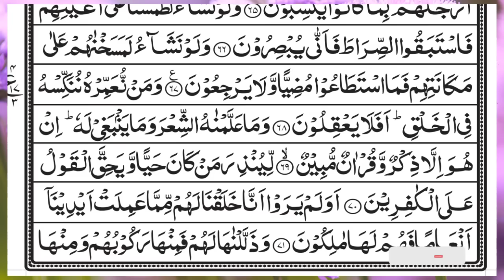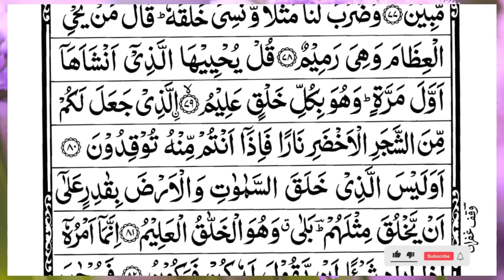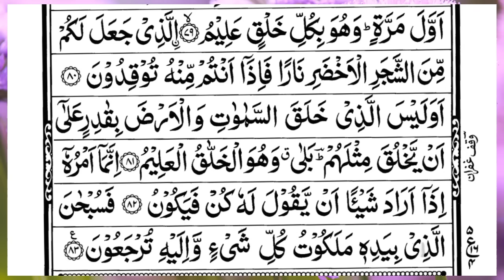Surah Yasin (Yaseen) | Full With Arabic Text | (Episode 3664 ) | Surah Yaseen Beautiful Recitation